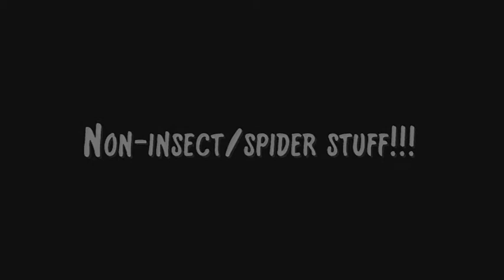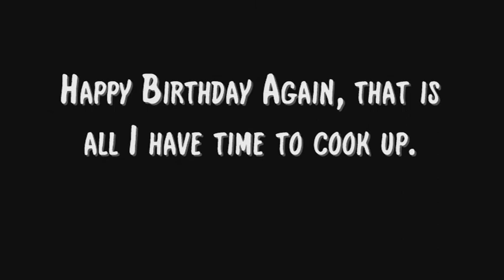Josh G.'s Birthday Video-Honestly Just to Annoy You Josh...(A bunch of old clips packed together)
Happy birthday to Josh.